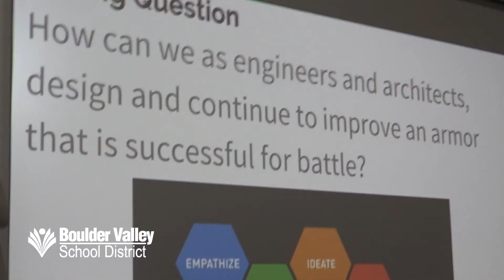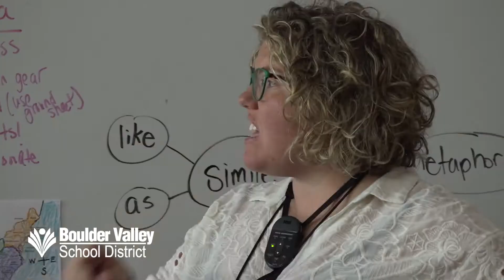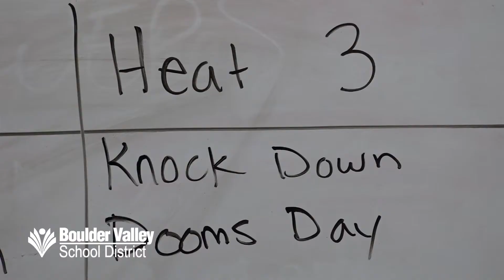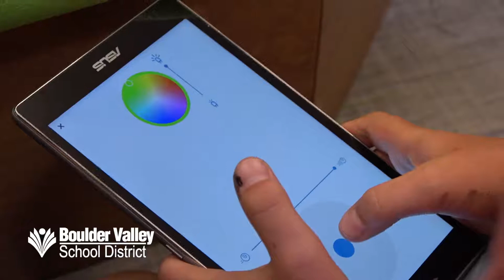Battle Bots - Ryan Elementary STEAM School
The Boulder Valley School District believes that learning is founded in inquiry, as shown at Ryan Elementary STEAM School in Lafayette. Inquiry was at the heart of their design thinking process during their Battle Bot unit. Students were tasked with creating armor with destructive capacity for their Sphero robots, in the hopes it would stand up in a series of duals or at least provide them enough information to improve their design.